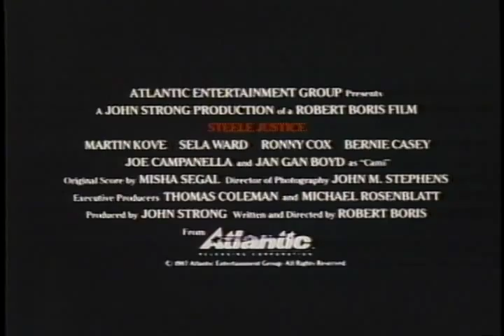Steele Justice 1987 Movie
Official video content provided by Paramount Home Entertainment or one of it's authorized agents.

Director: Robert Boris
Cast: Bernie Casey, Joseph Campanella, Martin Kove, Ronny Cox, Sela Ward, Shannon Tweed
Genre: Action-Adventure
Studio: Paramount Home Entertainment
Rating: R